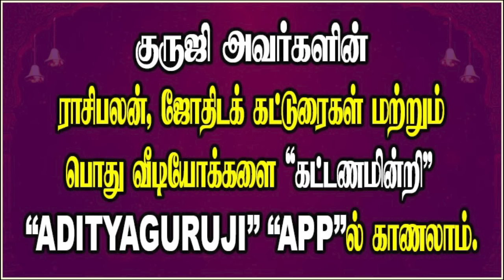ASPECT OF MERCURY - புதனின் பார்வை.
புதனின் பார்வை பலம் என்ன ? குரு, சுக்கிர, புதன் பார்வைகளின் வித்தியாசங்கள் என்ன? ஜோதிடக் கலை அரசு ஆதித்ய குருஜியின் சூட்சும விளக்க வீடியோ...